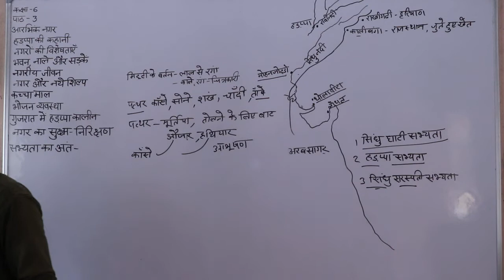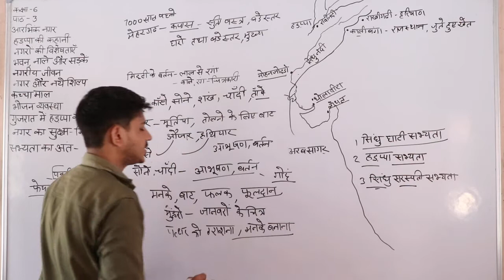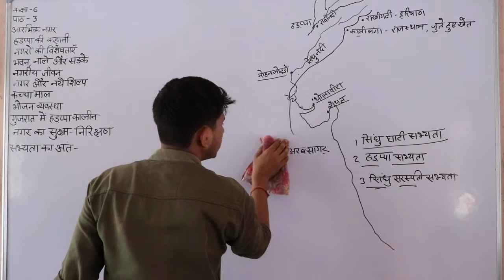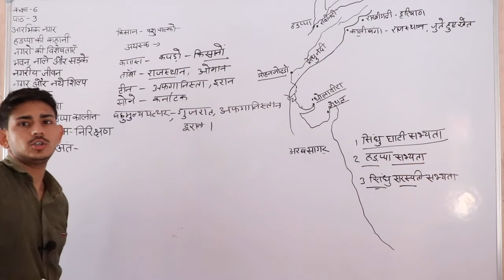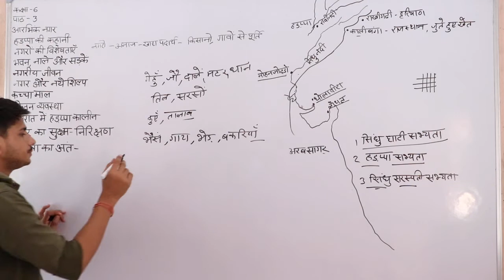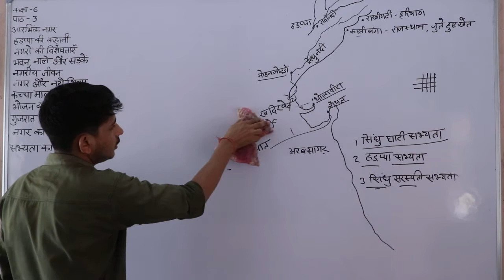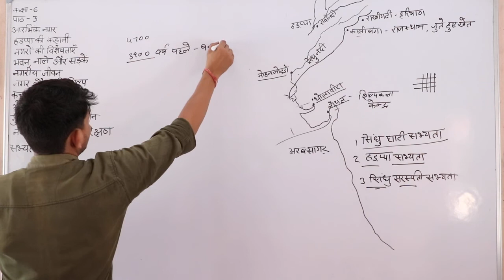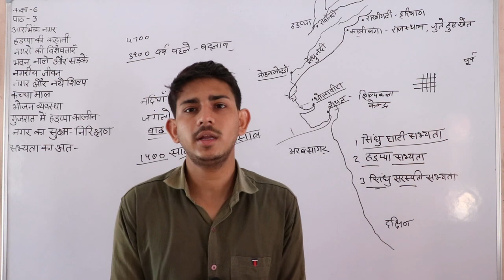कक्षा 6 अध्याय 3 आरंभिक नगर भाग 2 Social Science By Sanjay Sir